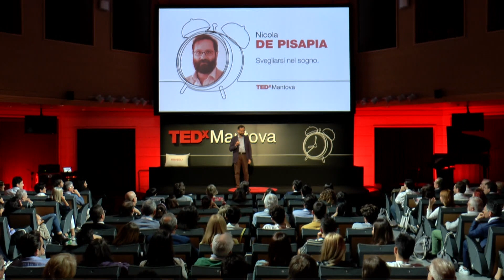Waking up in a dream | Nicola De Pisapia | TEDxMantova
Invitandoci a prendere atto della natura illusoria dei sensi, Nicola De Pisapia ci propone un metodo per dominare i nostri sogni e viverli con lucidità.

Nicola De Pisapia, neuroscienziato, ha intrapreso studi di filosofia della mente e poi d’intelligenza artificiale e neuroscienze cognitive negli USA e nel Regno Unito. Oggi é Assistant Professor presso il Dipartimento di Psicologia e Scienze Cognitive dell’Università di Trento.

By inviting us to take note of the illusory nature of the senses, Nicola De Pisapia offers us a method to dominate our dreams and live them with lucidity.

Nicola De Pisapia, neuroscientist, has undertaken studies in the philosophy of the mind and then in artificial intelligence and cognitive neuroscience in the United States and the United Kingdom.  Today he is Assistant Professor at the Department of Psychology and Cognitive Sciences of the University of Trento.

 La curiosità verso chi siamo e perché siamo al mondo è ciò che lo ha spinto attraverso il suo percorso professionale.
Affascinato dai misteri della consapevolezza, ha intrapreso studi di filosofia della mente e poi d’intelligenza artificiale e neuroscienze cognitive negli USA e in UK.
“Credo che le persone investirebbero bene il tempo cercassero di capire come funziona la loro interpretazione del mondo. Una ricerca quasi scientifica, oggettiva, dell’esplorare noi stessi porta ad un risveglio continuo.”
Scienza e filosofia si incrociano e si incontrano nel cammino di Nicola De Pisapia, neuroscienziato oggi Assistant Professor presso il Dipartimento di Psicologia e Scienze Cognitive dell’Università di Trento. This talk was given at a TEDx event using the TED conference format but independently organized by a local community.